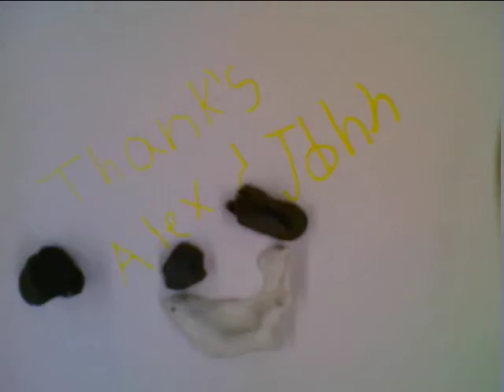Thanks from Sam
THANKS